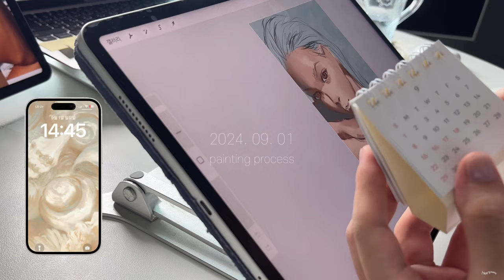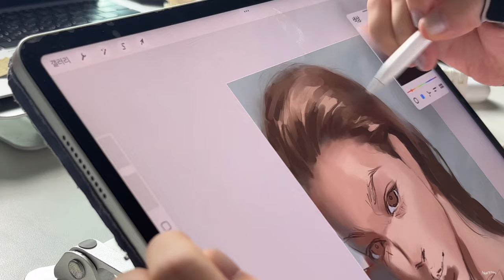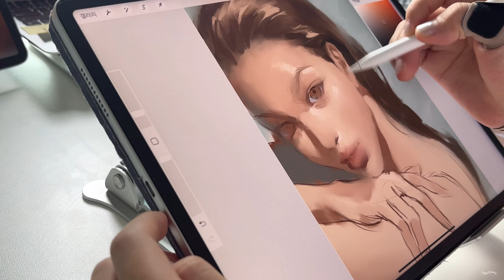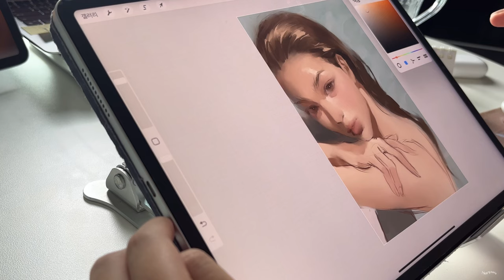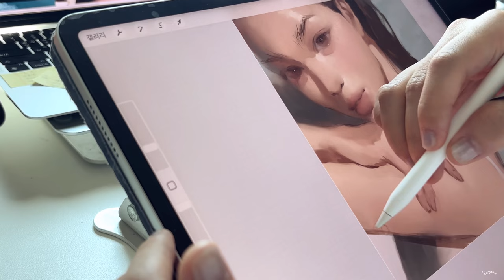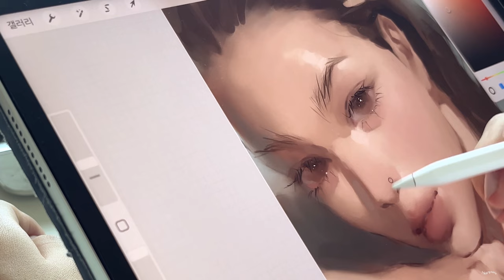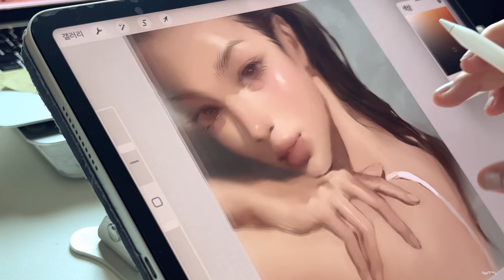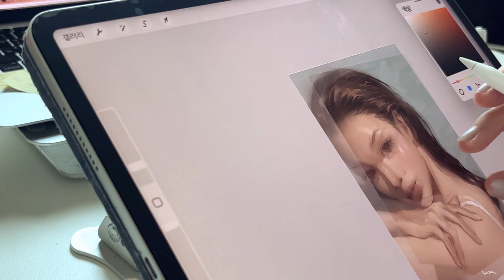Draw with me ! ⟡ 일러스트 작업 과정 🎞 프로크리에이트